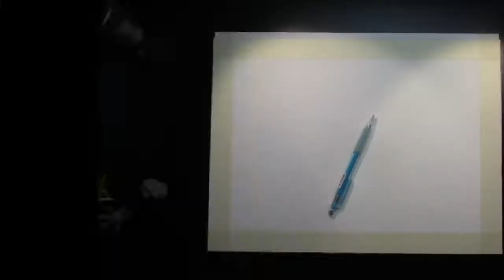Draw For Initiative - Doom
Here is our newest collaboration piece, we're painting scenes from boardgames we played using watercolor and ink.